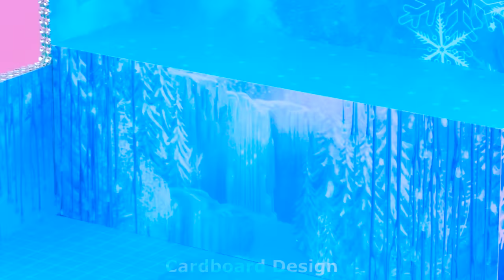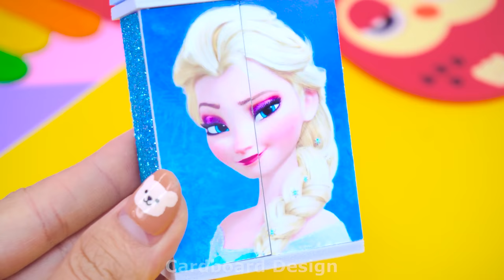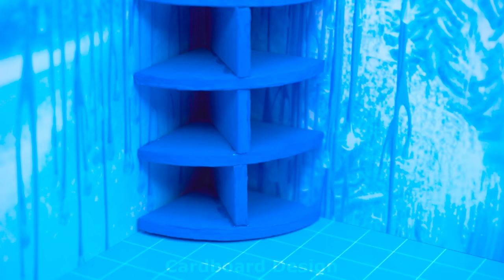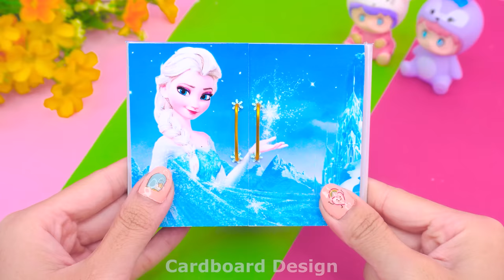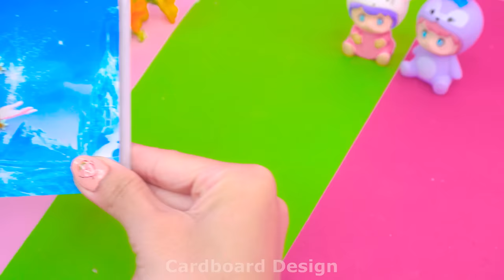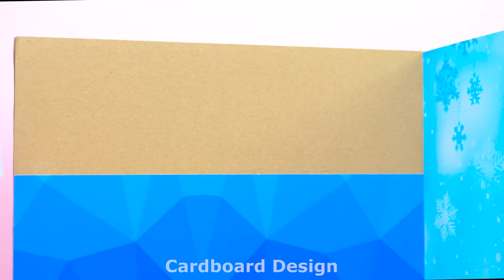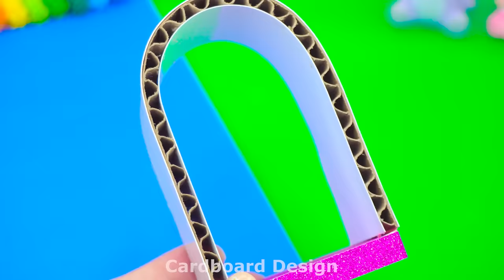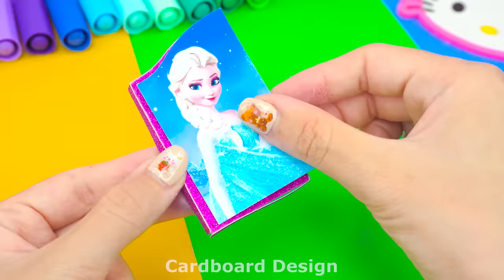Make Queen Elsa Bedroom with Ice Slide in Miniature Frozen House ❤️ DIY Miniature Cardboard House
Today I Make Queen Elsa Bedroom with Ice Slide in Miniature Frozen House ❤️ DIY Miniature Cardboard House . Hope you enjoy this house.

0:00 | Intro video
0:28 | Make Queen Elsa Bedroom with Ice Slide
9:50 | Relax with my Frozen House
Title :
( English ) Make Queen Elsa Bedroom with Ice Slide in Miniature Frozen House ❤️ DIY Miniature Cardboard House
( Español ) Haga un dormitorio de la reina Elsa con un tobogán de hielo en una casa congelada en miniatura ❤️ Casa de cartón en miniatura de bricolaje
( Português ) Faça o quarto da Rainha Elsa com escorregador de gelo em uma casa congelada em miniatura ❤️ Casa de papelão em miniatura DIY
( 日本人 ) ミニチュア冷凍ハウスでアイススライドを使ってエルサ女王の寝室を作ろう❤️ DIY ミニチュア段ボールハウス
( 한국어 ) 미니어처 냉동 하우스에 얼음 미끄럼틀이 있는 엘사 여왕 침실을 만들어 보세요 ❤️ DIY 미니어처 골판지 하우스
( हिन्दी ) मिनिएचर फ्रोजन हाउस में आइस स्लाइड के साथ क्वीन एल्सा बेडरूम बनाएं ❤️ DIY मिनिएचर कार्डबोर्ड हाउस